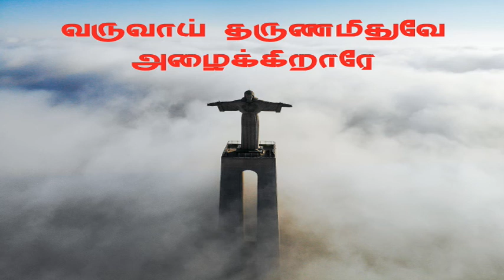வருவாய் தருணமிதுவே பாடல் வரிகள் | Varuvai Tharunamithuve Song Lyrics | Tamil Christian Song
பாடல் வரிகள்:

வருவாய் தருணமிதுவே அழைக்கிறாரே
வல்ல ஆண்டவர் இயேசுவண்டை

1. வாழ்நாளெல்லாம் வீண்நாளாய்
வருத்தத்தோடே கழிப்பது ஏன்
வந்தவர் பாதம் சரணடைந்தால்
வாழ்வித்து உன்னைச் சேர்த்துக்கொள்வார்

2. அழகும் மாயை நிலைத்திடாதே
அதை நம்பாதே மயக்கிடுமே
மரணம் ஓர் நாள் சந்திக்குமே
மறவாதே உன் ஆண்டவரை

3. தீராத பாவம் வியாதியையும்
மாறாத உந்தன் பெலவீனமும்
கோரக் குருசில் சுமந்து தீர்த்தார்
காயங்களால் நீ குணமடைய